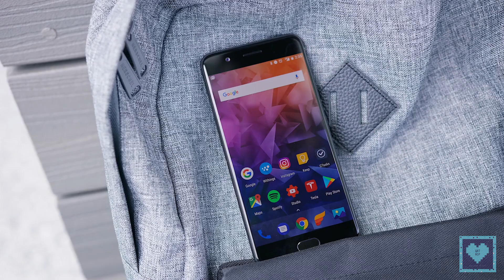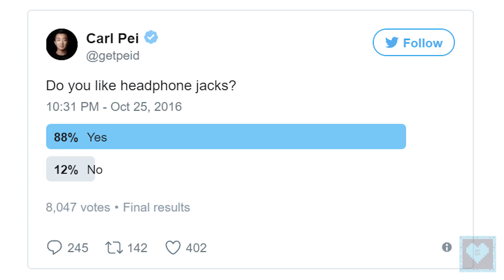One Plus 6 | A Glimpse Into The Future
Welcome back to QatNip. Thank you so much for hanging around with us and today we present you a glimpse of the soon arriving One Plus 6.

Image Clips Credits :
Google Images

Drinks On The Bar by Dougie Wood